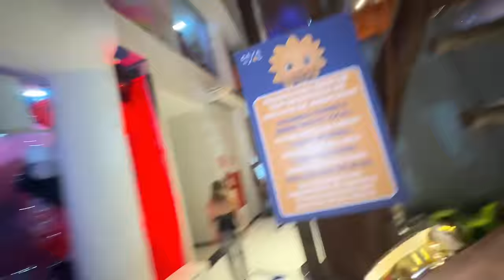INVADI UMA FESTA DE YOUTUBERS! VLOG DE 1 HORA